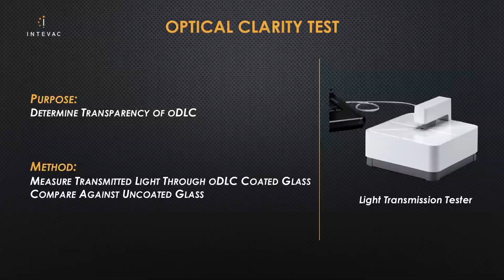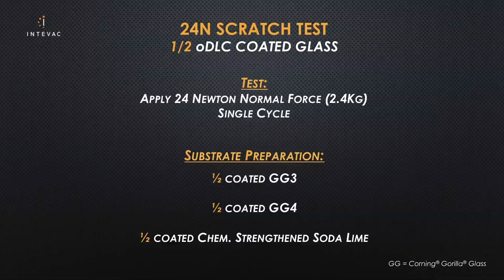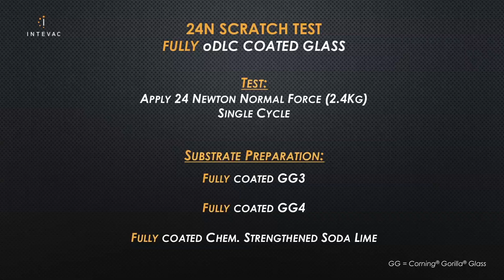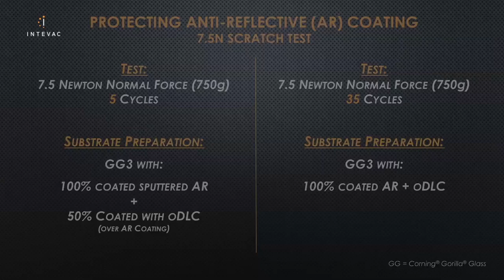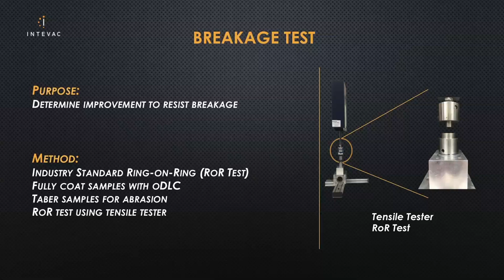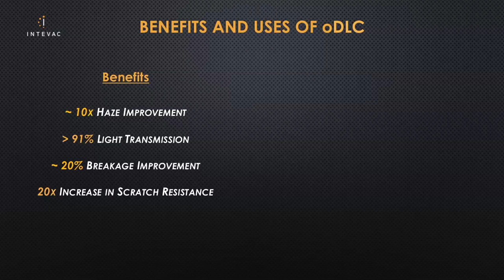Benefits of Intevac oDLC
Intevac oDLC (Optical Diamond-like-Carbon) tested using a series of industry standard tests.  oDLC is a thin-film protective coating, developed by Intevac and applied by the Intevac Vertex system, for electronic display cover glass.  The coating is intended to reduce the incidence of scratch as well as improve breakage resistance.  oDLC has proven to provide very effective protection for soft films such as Anti-Reflective (AR) coatings.